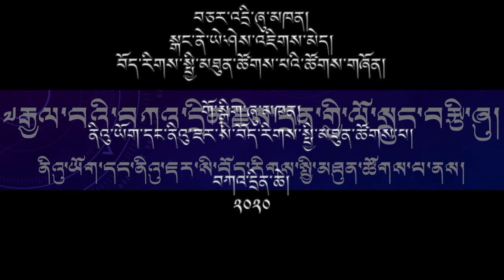༧རྒྱལ་བའི་བཀའ་དྲིན་རྗེས་དྲན། Gratitude for H.H.the 14th Dalai Lama by Shri Chusang Rinpoche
༄༅། །ནིའུ་ཡོག་དང་ནིའུ་འཇར་སི་བོད་རིགས་སྤྱི་མཐུན་ཚོགས་པའི་གོ་སྒྲིག་ཞུས་པའི་ ༧ རྒྱལ་བའི་བཀའ་དྲིན་རྗེས་དྲན་གྱི་གཏམ་བཤད་ལེའུ་ཚན་༼བཅུ་གཅིག་པ་༽
གཏམ་བཤད་གནང་མཁན་ཤྲཱི་ཆུ་བཟང་རིན་པོ་ཆེ།
In the honor “2020 Year of Gratitude for His Holiness the 14th Dalai Lama”, we are presenting our 11th episode Talk show with Shri Chasing Rinpoche la, hosted by our Vice-President of the Tibetan Community of New York and New Jersey, Yeshi Jigme la!